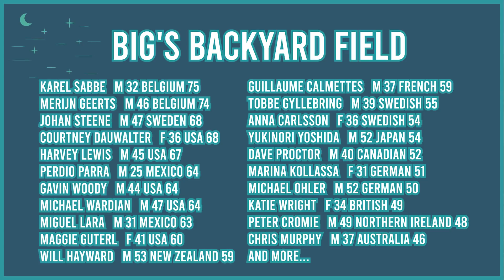Des Linden's Upcoming 50K, D-Bo's Joshua Tree FKT & World's Biggest Treadmill | Mtn Outhouse News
Welcome to the craziest $h*t to happen in running this week! Jam Jam takes you through all of the important running news stories to take place around the world in the past week.

► Gear we use to film this show!
Green Screen
Audio Recorder
Wireless Microphone

Thanks for checking out our videos. Mountain Outpost is your source for entertaining and newsworthy running content!

Jamil Coury is an ultra runner, entrepreneur and filmmaker based out of Phoenix, Arizona. He is founder and CEO of Aravaipa Running, a trail and ultra events business that holds over forty running and mountain biking events per year.